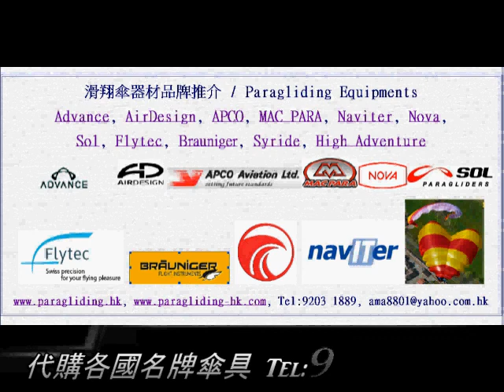2016-12-13 Paragliding Course in Hong Kong ( Ke Beach training day.